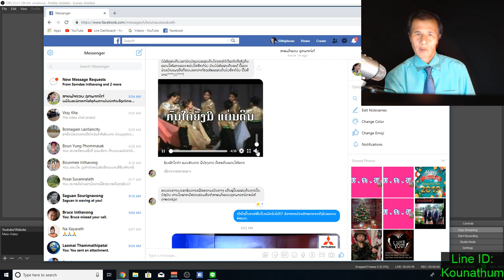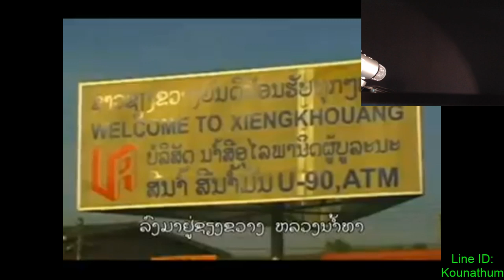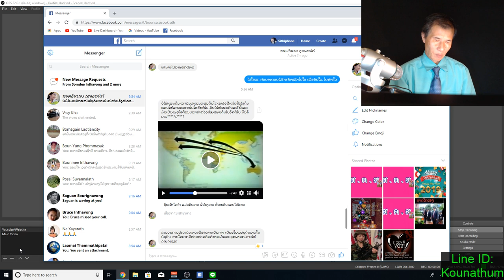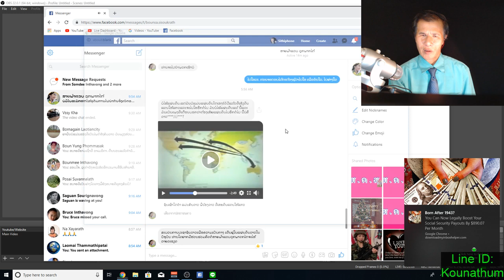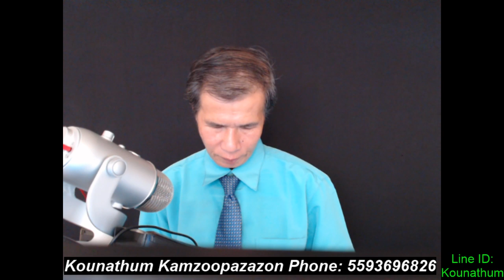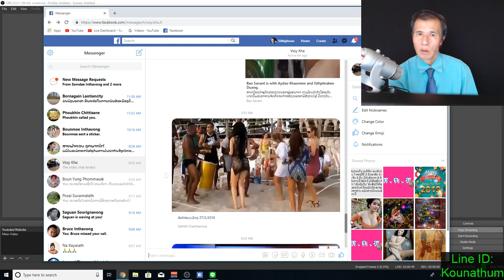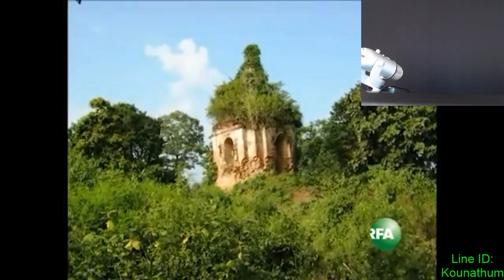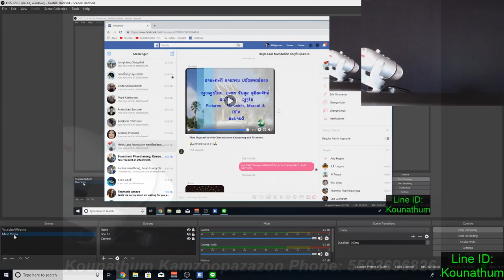ການວິຈານແກ້ງບັກແກວ ທອງລຸນ ຫນ້າໝາຂາຍຊາດ ປຸ້ນຊາດ ຜານຊາດແບບບໍ່ມີແນວພັນລະນາ !